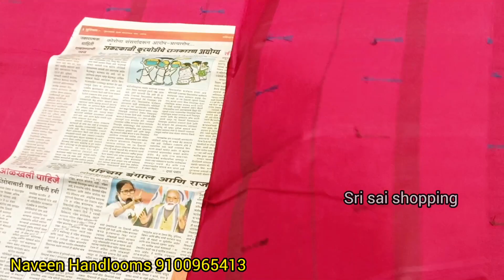pure handloom sarees#semi gadwal sarees||malmal cotton sarees#single saree courier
అతి తక్కువ ధరల్లో మీకు నచ్చే చీరలు# కంచి కాటన్ గద్వాల్ సారీస్| latest handloom Kanchi cotton...
semi gadwal sarees
latest handloom sarees
Naveen Handlooms
kothapet PVT market
Sri Sai shopping
low price handloom sarees

Address,
Naveen Handlooms,
shop no 14,
PVT Market,
Kothapet,
Hyderabad,
T.S.

latest handloom sarees
Naveen Handlooms
kothapet PVT market
PVT market
Hyderabad Handlooms
biggest handloom house
pochampally Handlooms
Handlooms from direct manufacturers
venkatgiri sarees
pure handloom fancy sarees

cotton sarees
kanchi cotton sarees online shopping
handloom sarees
kanchi cotton sarees manufacturers
kanchi cotton sarees online
kanchi cotton sarees in kanchipuram
#,kanchi cotton sarees wholesale
kanchi cotton sarees with price
kanchipuram cotton sarees
kanchi cotton sarees facebook
kanchi cotton sarees in hyderabad
cotton saree,best handloom sarees
latest cotton sarees
kanchi cotton
handloomcottonsarees